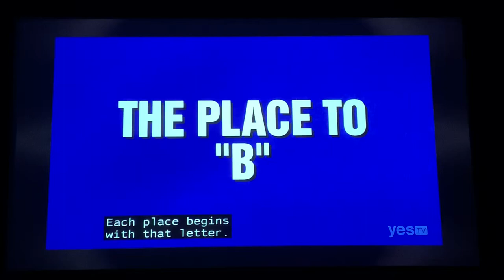Jeopardy, intro - Jackie Kelly Day 2 (3/28/22)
I’m kinda getting a good vibe from Jackie lol